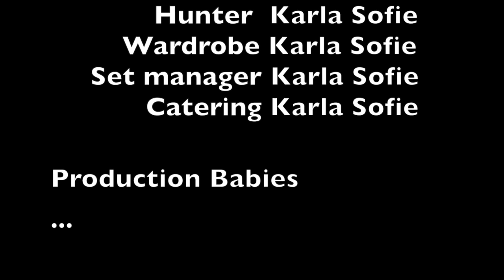Pooh's Plan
Denne video er lavet af Karla Sofie